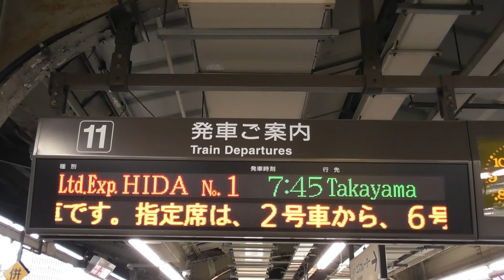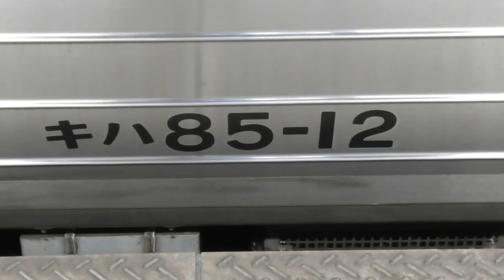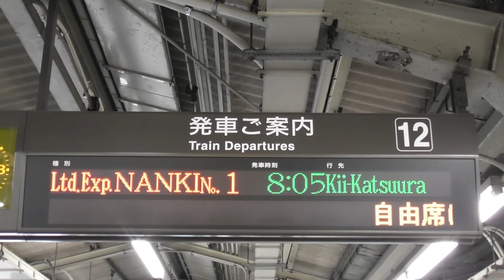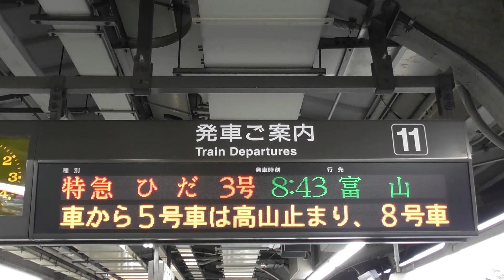【ひだ号増結正常化！！！決定的瞬間 313系 区間快速 南木曽！？南紀号は早くも3号が2両編成に！！！】【シリーズ キハ85系「南紀＆ひだ」】【2021年11月21日(日)晴】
2021年11月21日(日) 本日の特急南紀号の両数です 。

2021年11月21日(日) 本日の特急ひだ号の両数です。

名古屋07：45発の1号6両編成(高山)
名古屋08：43発の3号5両編成(富山)
名古屋09：39発の5号5両編成(飛騨古川)
名古屋10：48発の7号6両編成(富山)
名古屋11：43発の9号5両編成(高山)
名古屋12：48発の11号7両編成(富山)
名古屋14：48発の13号7両編成(富山)
名古屋16：03発の15号4両編成(高山)
名古屋18：08発の17号4両編成(高山)
名古屋20：18発の19号4両編成(高山)

2021年11月21日(日) 本日の特急しなの号の両数です。